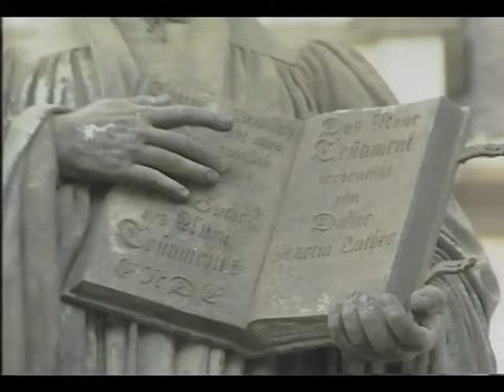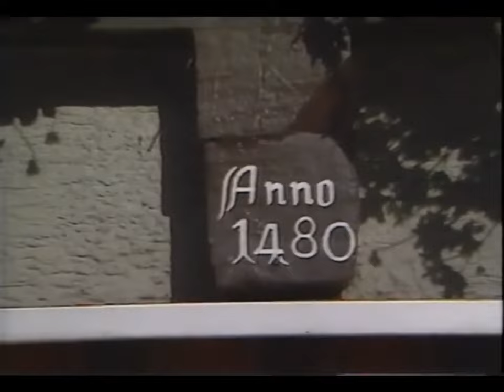Discovering Germany: After Reunification (1991)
1991 Documentary on Germany one year after its historic reunification.  East and West had come together once again.  But now the former East Germans had to recover after 45 years of communist rule.